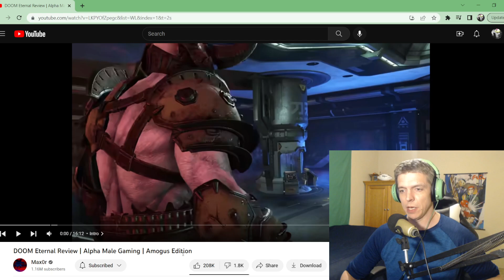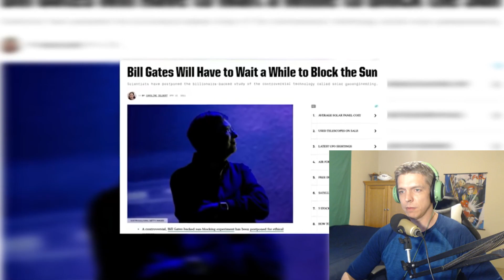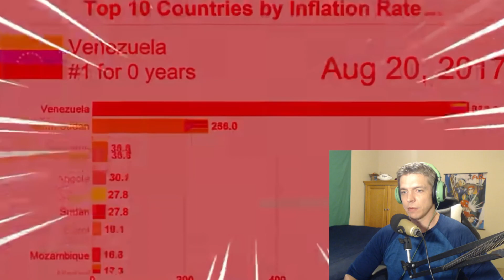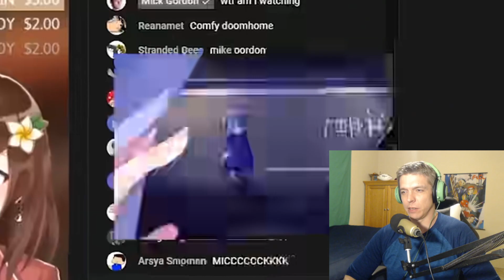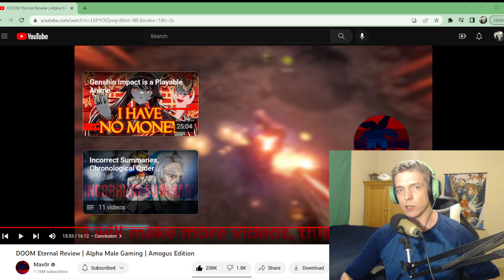Doom Eternal Review Alpha Male Gaming Amogus Edition by Max0r Reaction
Another Max0r video.  Haven't done one of these in a while and needed to feel alive again.  Ok, enjoy.